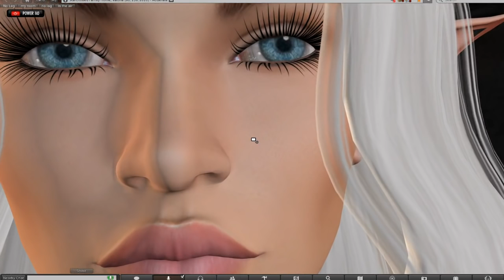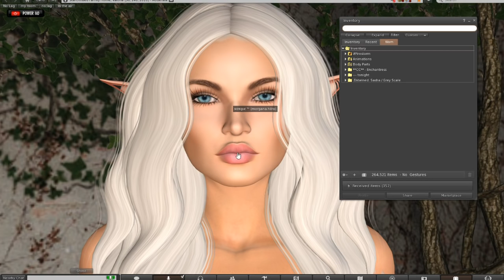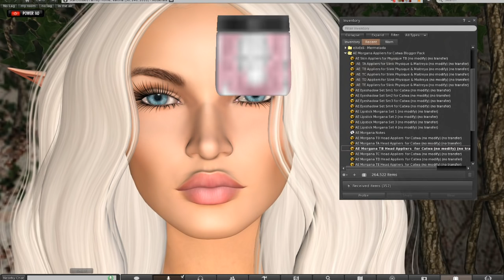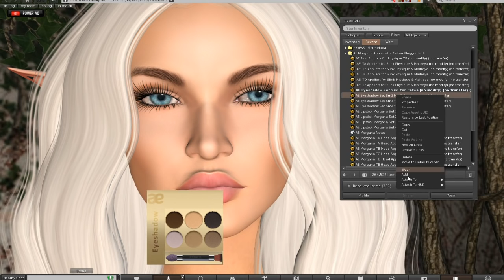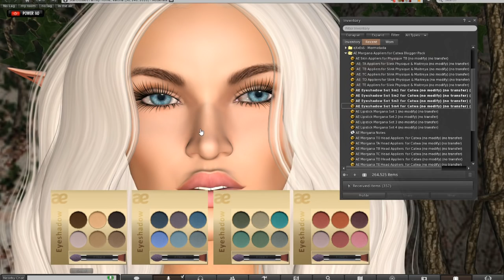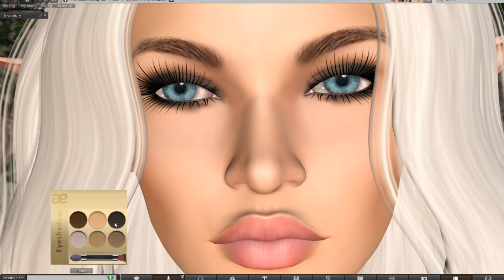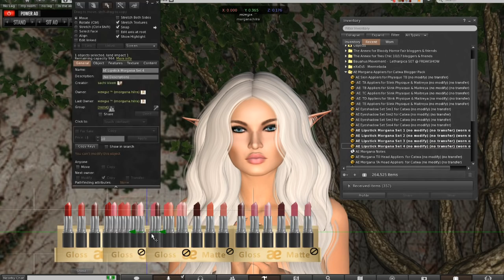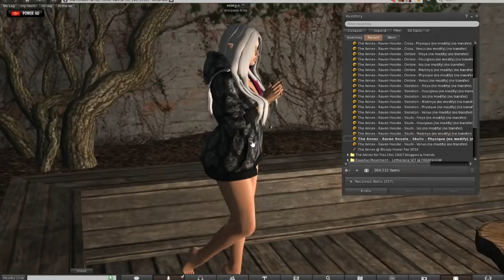So Hawt SL - Thank you Miss Vixen, what a lovely surprise!